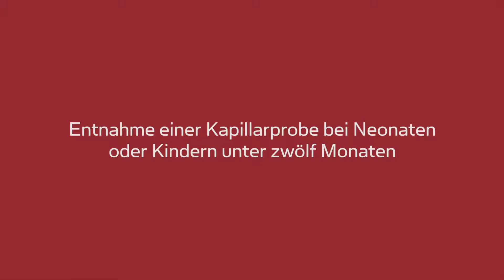Capillary sampling on neonates for blood gas analysis (German subtitles)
About Radiometer